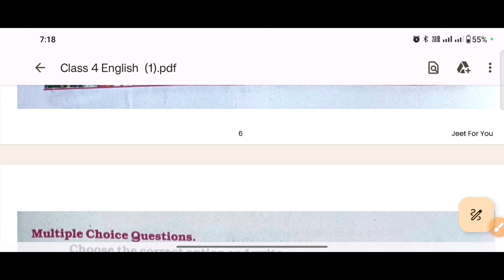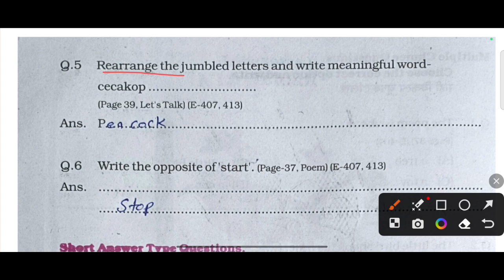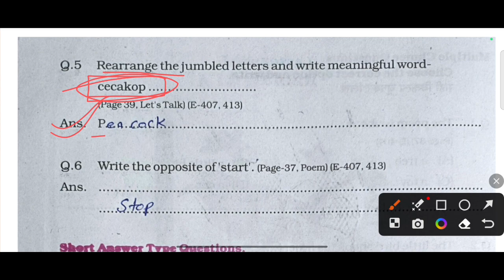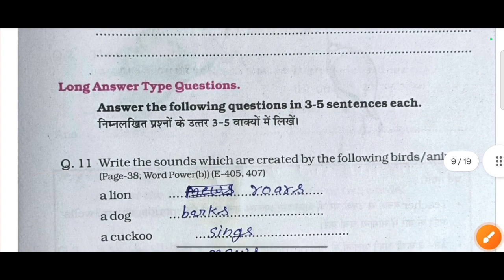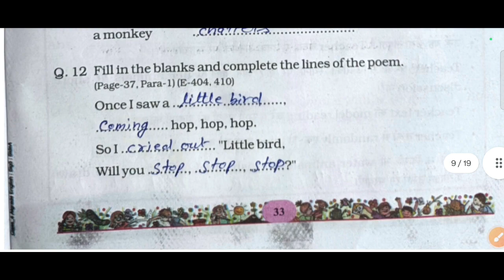एटग्रेड अभ्यास पुस्तिका 2023-24 कक्षा 4 अंग्रेजी || Lesson-6 A Little bird Class 4 पेज 30 से 33 तक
My air buds:-

एटग्रेड अभ्यास पुस्तिका 2023-24 कक्षा 4 अंग्रेजी,

कक्षा 4 अंग्रेजी एटग्रेड अभ्यास पुस्तिका 2023-24 के उत्तर,